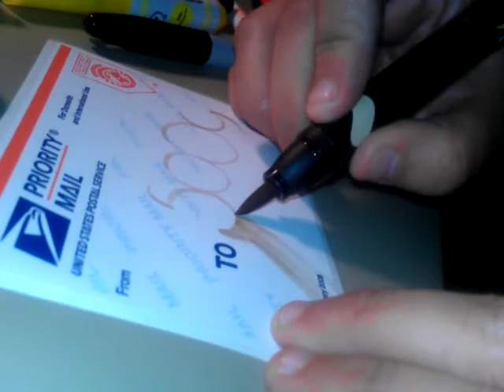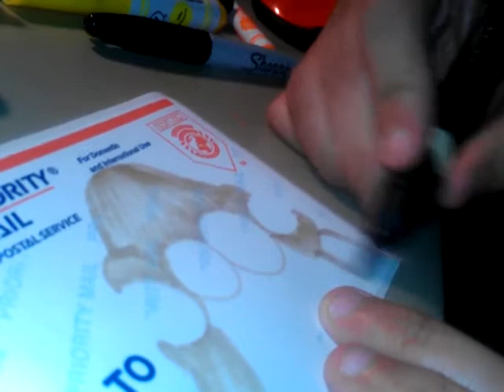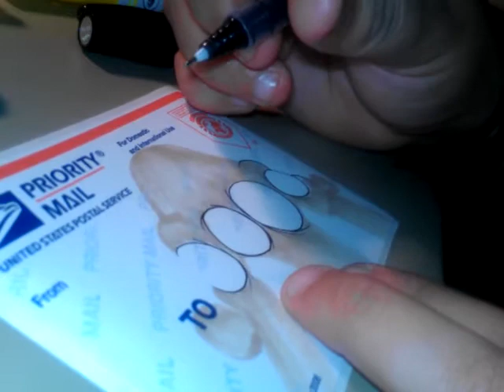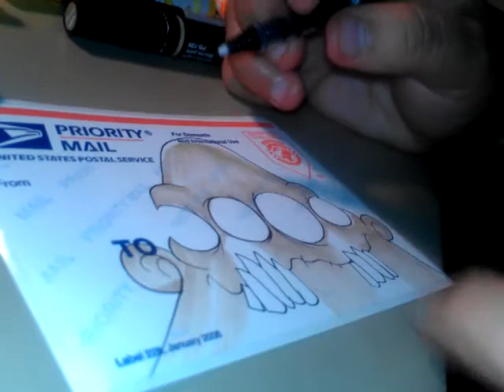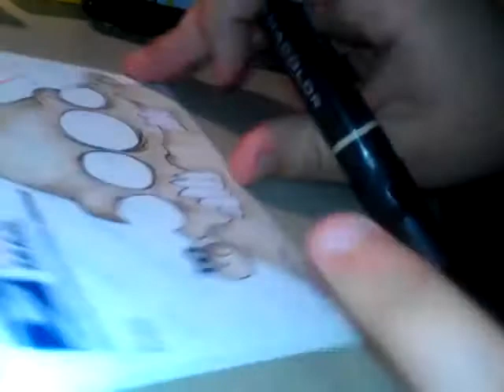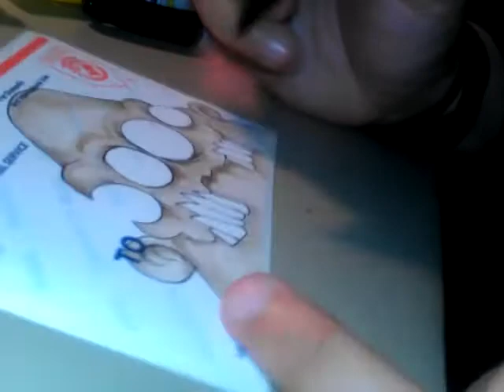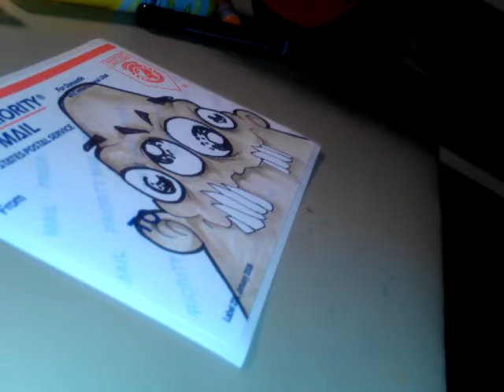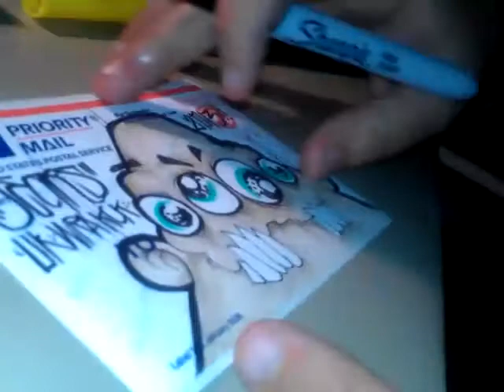Slap character n sum bullshit xD